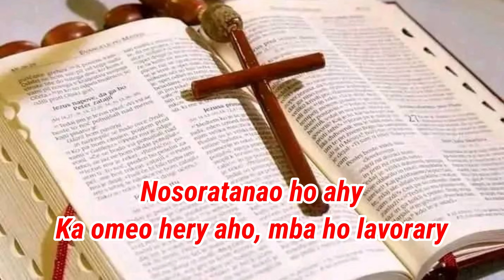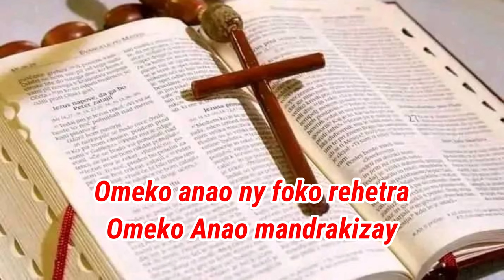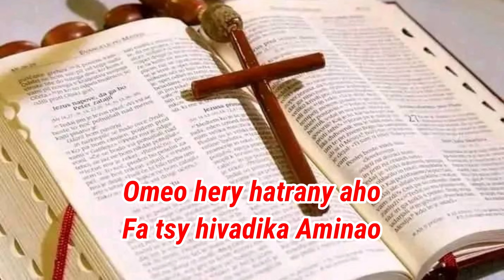Ny teninao ry Tompo ô_Inty aho Tompo_Hira Katolika Malagasy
Ny teninao ry Tompo ô,
Ny teny mamiko indrindra
NY lalanao ny lalako
Ampiariko amin'ny fiainako o o
Asitrako mandrakizay (2 fois)

1 - Inty aho ry Tompo ô
Mitondra horonan-taratasy e
Nosoratanao ho ahy
Ka omeo hery aho
Mba ho lavorary

Mihaino aho ry Tompo ô
No anjara lovako
Sy ireo ain'ny fanahiko
Iainako, mandrakizay

2- Raiso re aho ry Tompo ô
Ampiasao ho anao
Omeko anao ny foko rehetra
Omeko anao mandrakizay

Nasandratrao aho Tompo ô
Fa vonona hanaradi anao
Omeo hery hatrany aho
Fa tsy hivadika aminao

A/C: Augustin